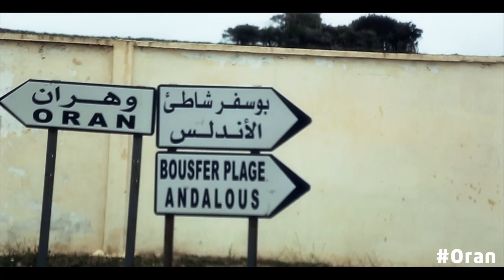L'aventure Roaduster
Après plusieurs semaines, l'aventure Roaduster s'achève. Du centre à la Kabylie, d'est en Ouest, au sud, Tayeb et le Duster sont allés à la rencontre de merveilleuses personnes.Quel a été le moment que vous avez le plus apprécié ?